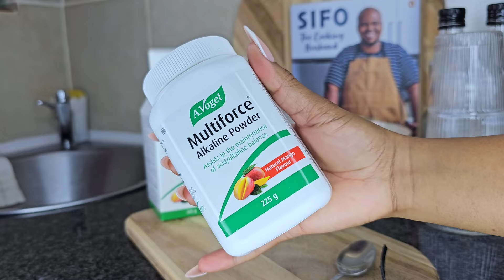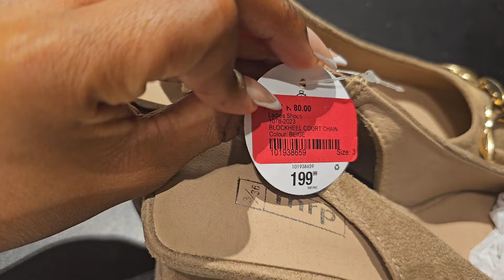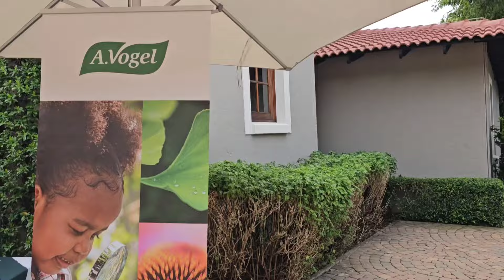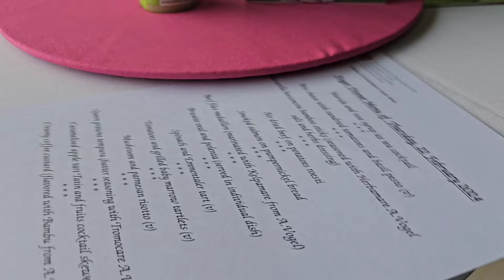I went to my first influencer event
Spend few days with me. I honored the invite and went to my first influencer event. I hope you enjoy today's vlog.
Okay Bye!